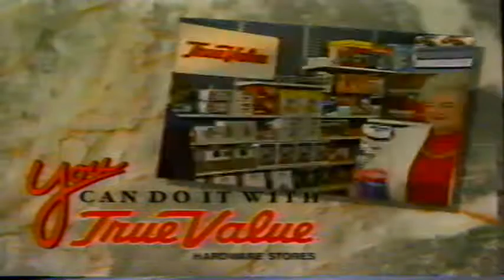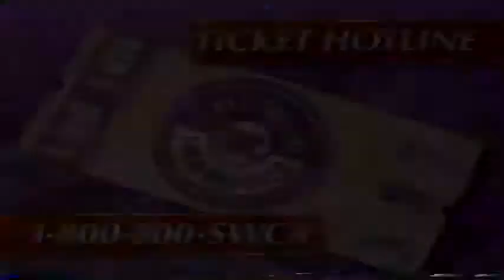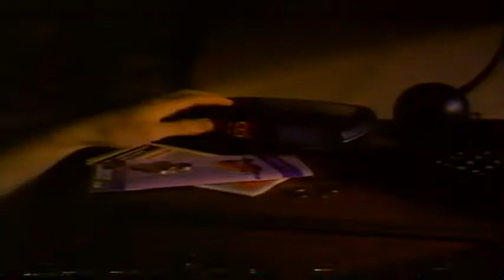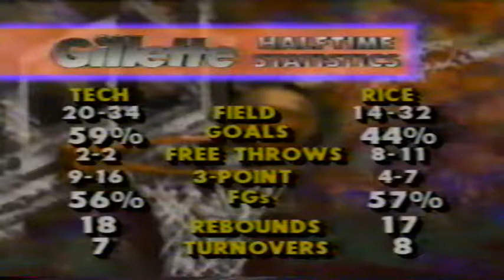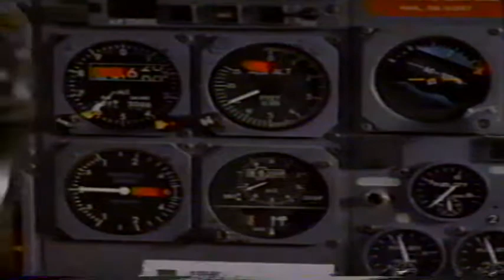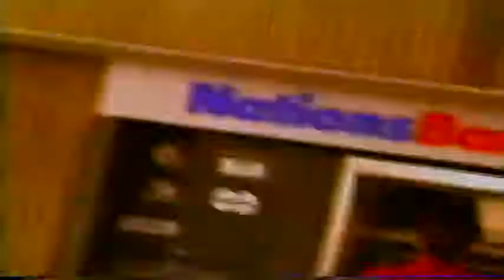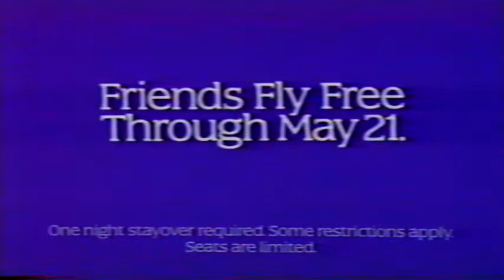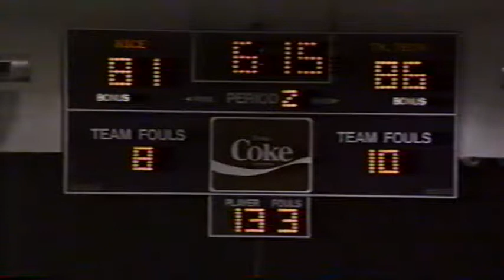Texas Tech vs Rice 2-22-92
Texas Tech vs. Rice Men's Basketball 2-22-92